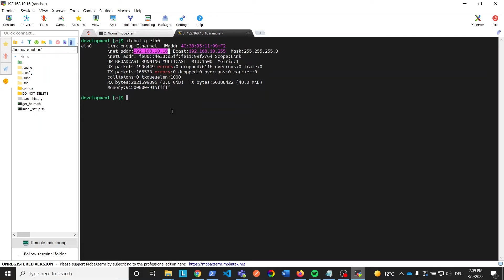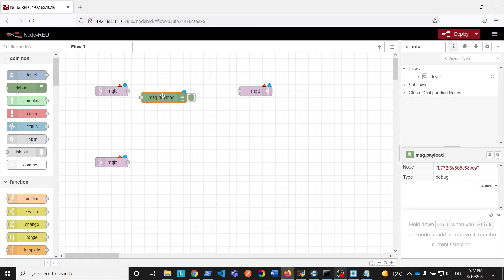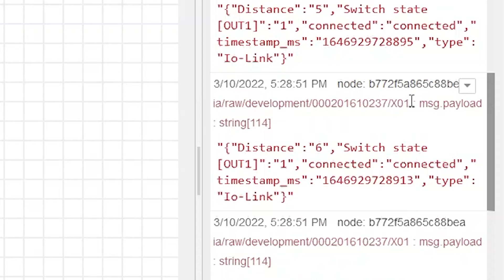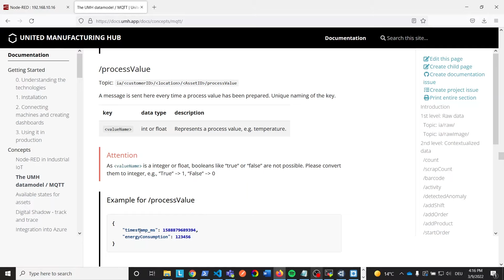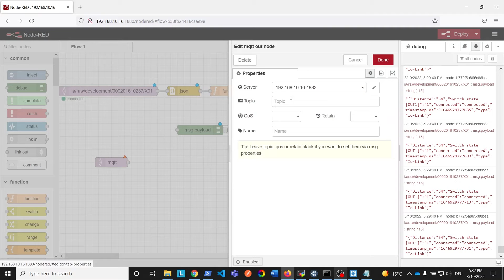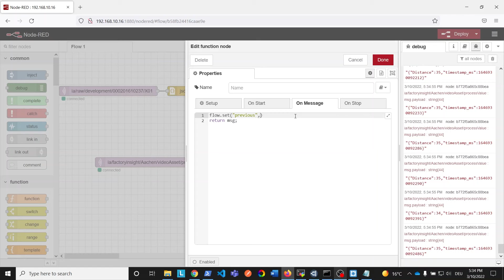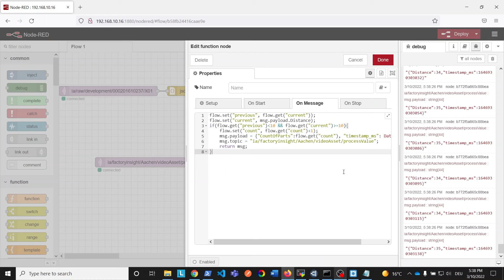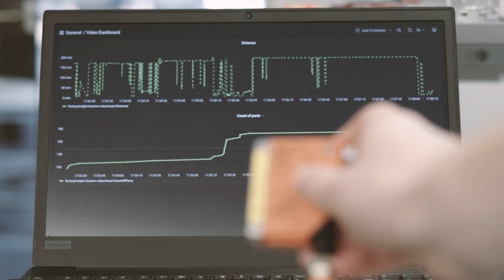How to process MQTT messages by using Node-RED on the UMH stack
In this video you will learn how to use the Node-RED microservice running on our industrial PC to convert "raw" MQTT messages from our IO-Link sensor into a format suitable for the United Manufacturing Hub stack. We will also show you how to implement a simple logic in Node-RED.